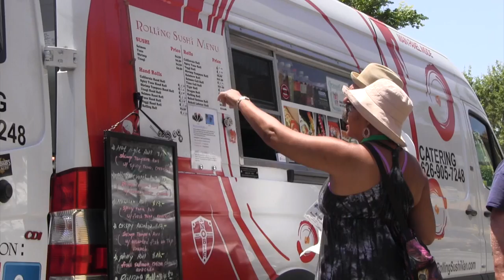SoCal's Hottest Food Trucks Wrangle for Newport Beach's Second T.H.E. Home Entertainment Show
T.H.E. Home Entertainment Show returned to Newport Beach, CA on June 1-3, 2012 at the Newport Hilton and the Atrium Hotel.  Southern California's most popular gourmet food trucks lined the path between the two venues, serving music lovers and foodies alike a variety of innovative and exotic cuisine's all prepared fresh daily for guests' gastronomical pleasure and enjoyment.